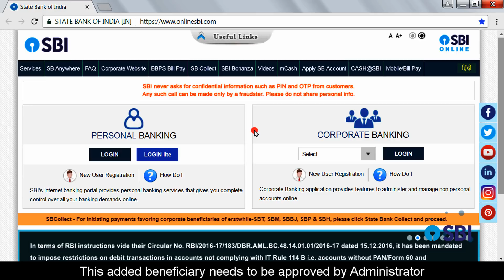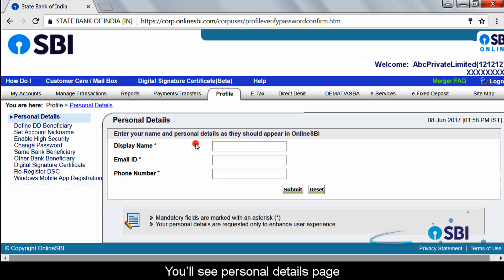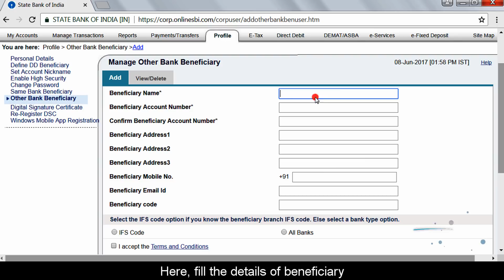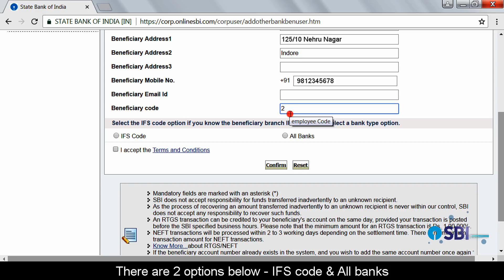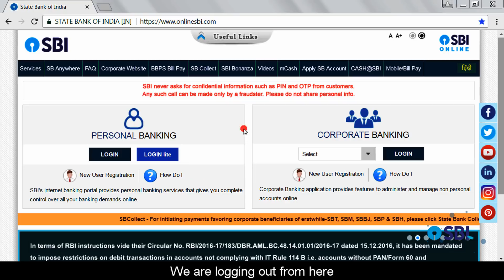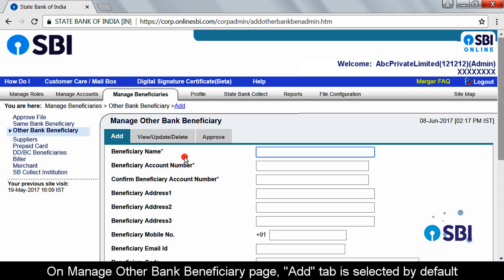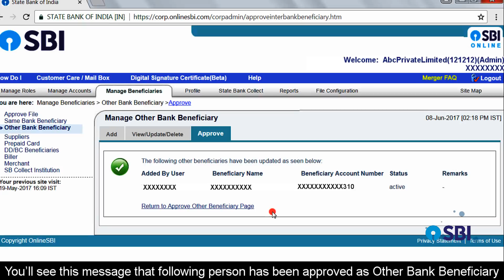SBI CINB- How to Add Inter Bank Beneficiary through Vyapaar Facility (Video created in October 2017)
If you want to transfer money to an account in any other bank through Vyapaar facility, you first need to add an inter bank beneficiary. In this video we show a step-by-step guide on how to add an inter bank beneficiary.
Please refer below links for videos relating to adding an intra bank beneficiary (for transfer of money to an SBI beneficiary), Vyapaar First Time login by user and Administrator, adding users and allotting access rights to users and setting transaction limit.

SBI CINB – How to Allot roles and set rules for users through Vyapaar facility